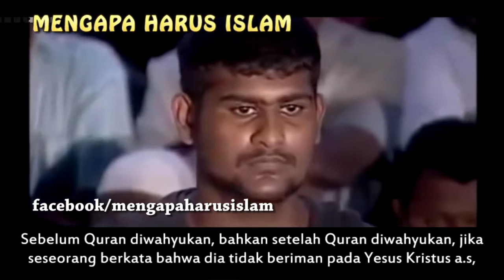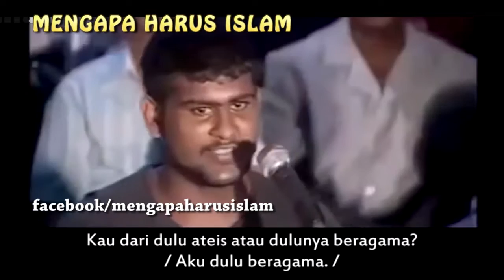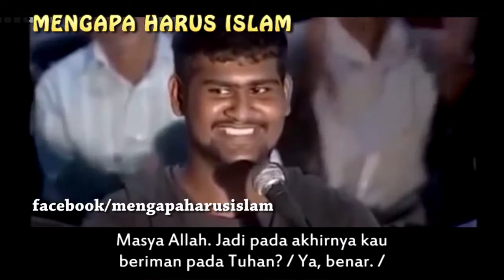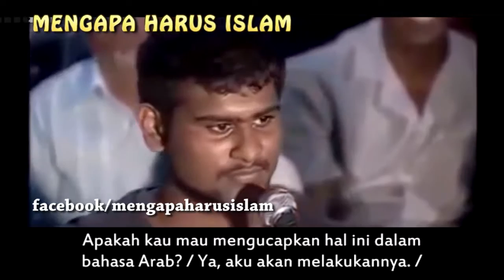Pria Atheis Ini Bertanya Tentang Islam Dan Akhirnya Bersyahadat || Dr ZAKIR NAIK